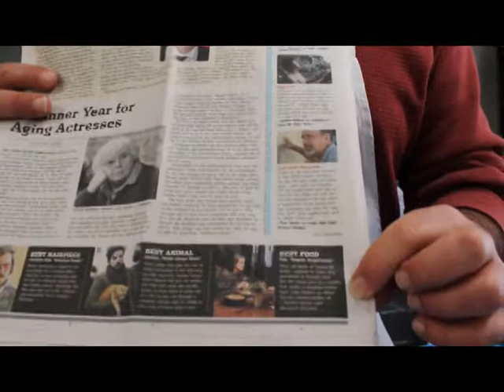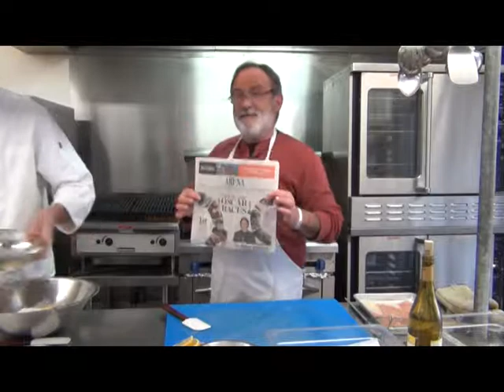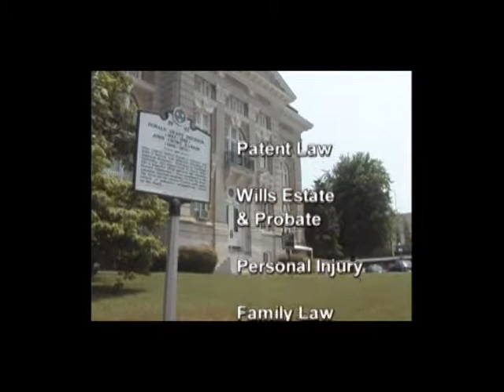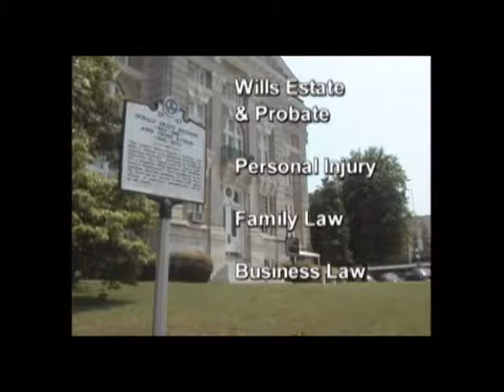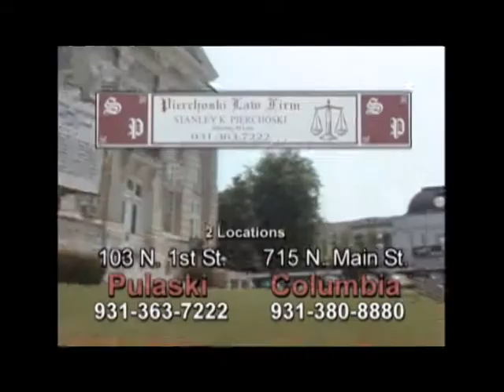0204 In the kitchen Catfish REV